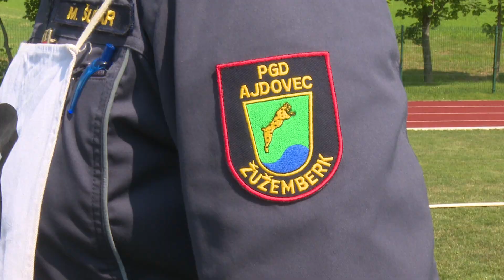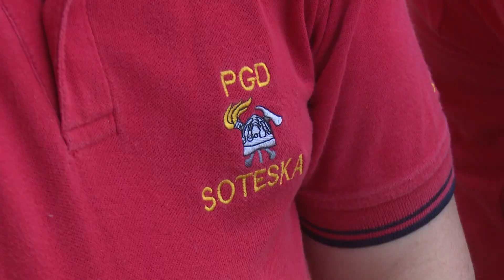Utrip z 51. gasilskega avtorelija